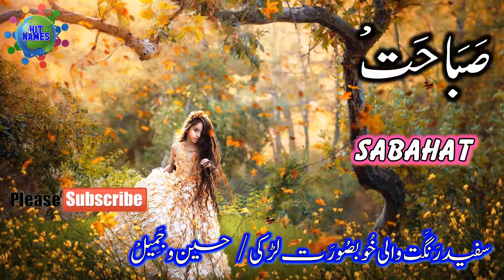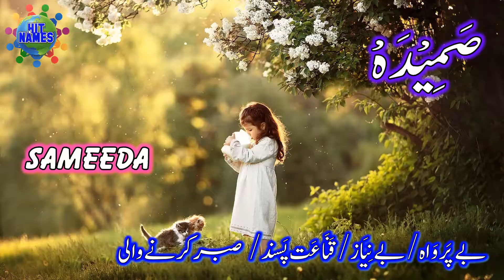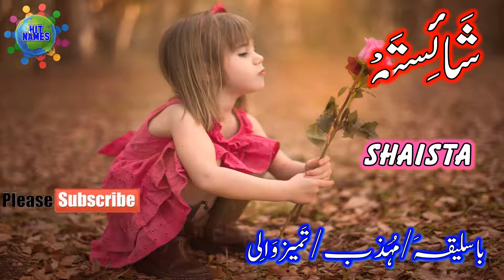Muslim Girls Name Starting with Letter S | Islamic Names for Girls Starting with Letter S